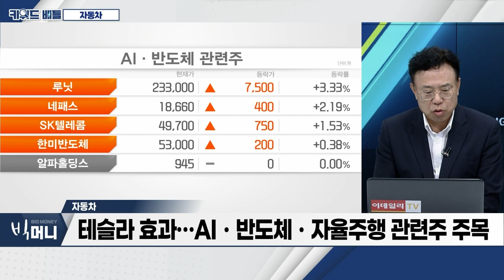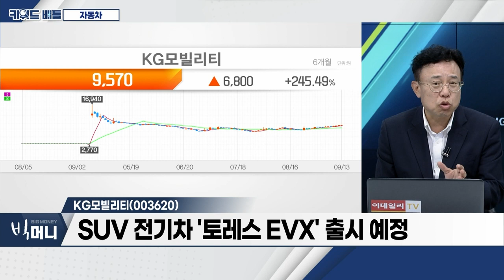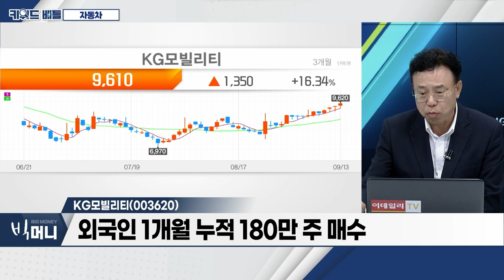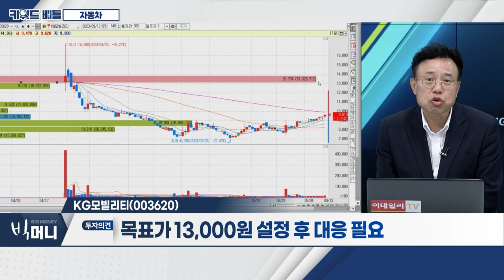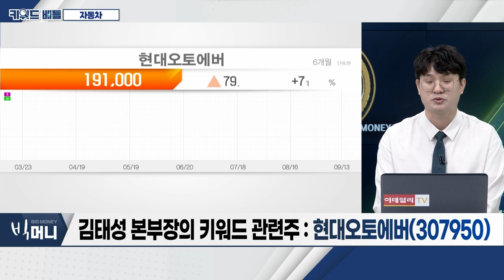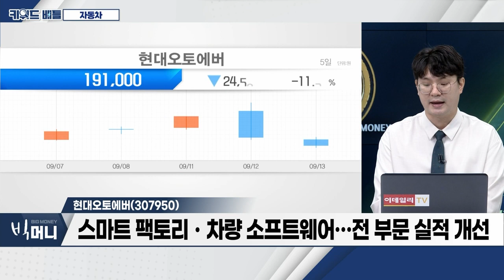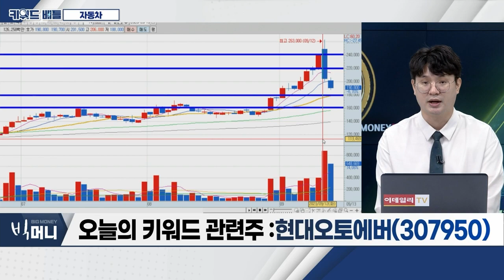KG모빌리티(003620), 현대오토에버(307950)… 자동차_키워드 배틀 (20230913)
- '작은 테마 → 큰 섹터' 변화 조짐
- 테슬라 효과… AIㆍ반도체ㆍ자율주행 관련주 주목
- 지수 정체 흐름… 실적 중심 저평가주 찾기 필요

KG모빌리티(003620)
- SUV 전기차 '토레스 EVX' 출시 예정
- 베트남 조립 공장, 동남아시장 '교두보' 역할
- 7년 만에 상반기 흑자전환… 분기 매출 1조 원
- 외국인 1개월 누적 180만 주 매수

- 소프트웨어 플랫폼 '모빌진', 수요 증가
- 마트 팩토리ㆍ차량 소프트웨어… 전 부문 실적 개선